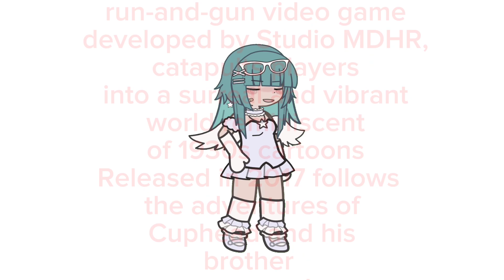(old) YES I AM A NERD ‼️